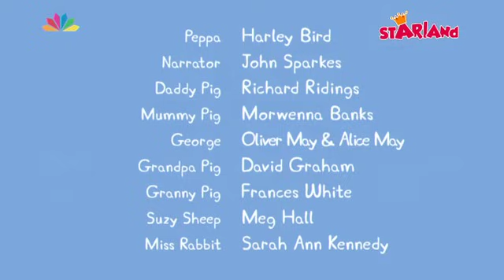ΠΕΠΠΑ ΤΟ ΓΟΥΡΟΥΝΑΚΙ - Τον Παλιό Καιρό (S04E51)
prohibited.